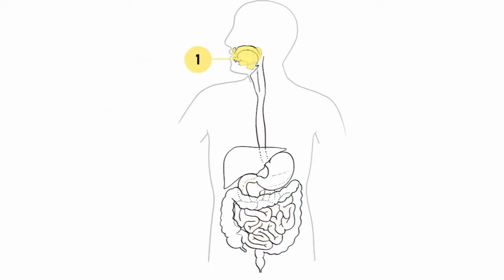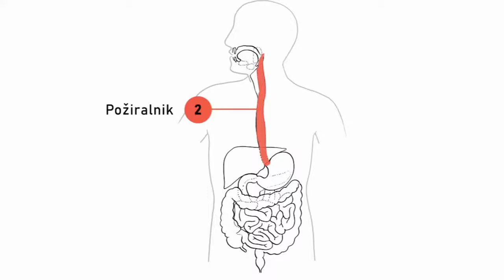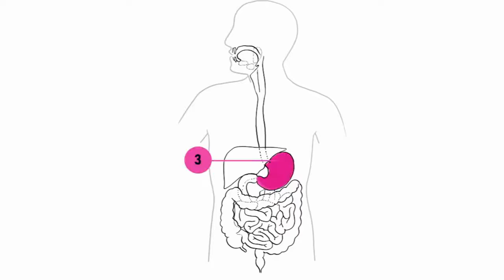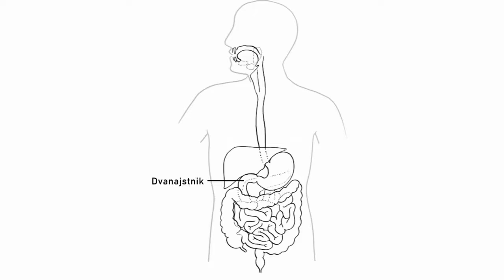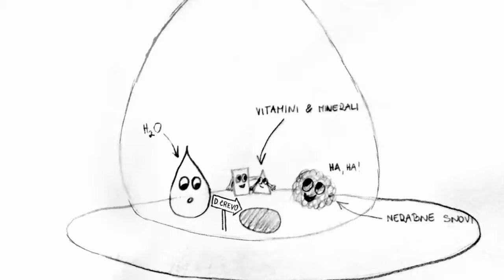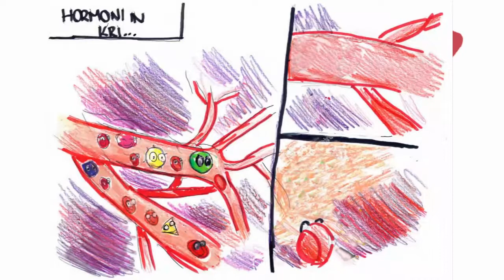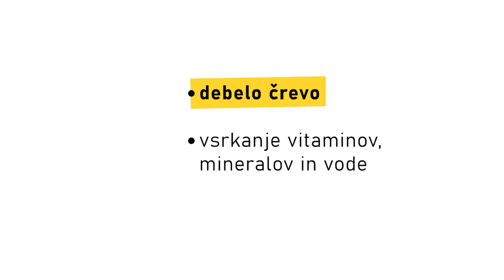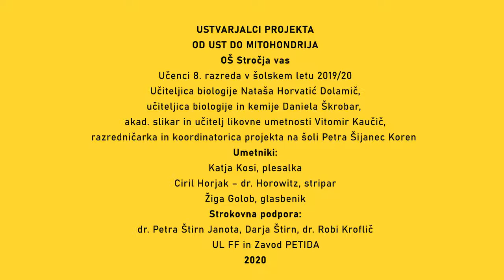PROJEKT SKUM: Od ust do mitohondrija (film)